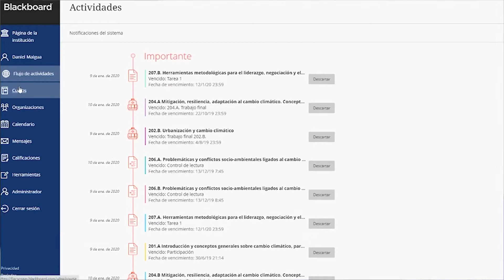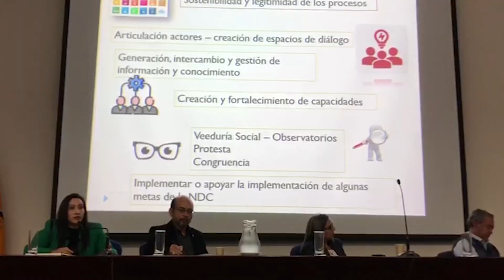Video promocional Especialización en Liderazgo, cambio climático y ciudades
Once países, 68 mujeres y 34 hombres vinculados a una propuesta de formación de excelencia en la Facultad Latinoamericana de Ciencias Sociales sede Ecuador, a través de la Especialización en liderazgo, cambio climático y ciudades, modalidad en línea, ejecutada con el apoyo del IDRC
Canadá.
De manera innovadora, los componentes de docencia, de experiencia  práctica y de investigación aplicada, están mediados por el uso de entornos virtuales que organizan la interacción educativa e integran en un solo lugar los contenidos académicos, las herramientas pedagógicas, y los espacios de intercambio de conocimiento, asegurando una experiencia de enseñanza-aprendizaje permanente.
Nuestra comunidad comprende que el aprendizaje es una experiencia social, con múltiples saberes, que está influenciada por los elementos del entorno y la cotidianidad, por la cultura, las experiencias y las expectativas que traen tanto profesores como estudiantes.
Llevamos dos años fortaleciendo liderazgos jóvenes, con propuestas transformadoras, intervenciones en los territorios y proyectos con redes regionales, que facilitan el intercambio y transferencia de conocimientos .
Tú puedes apoyar la gestión climática en tu ciudad, vincúlate. Participa en nuestros cursos continuos y próximas convocatorias

Equipo ELCCC:
Andrea Carrión, Coordinadora del Proyecto
Yolanda Rojas, Investigadora ELCCC

Producción:
Andrés Sefla (Signo Comunicación Visual),  grabación y edición
Yolanda Rojas, Locución y guión